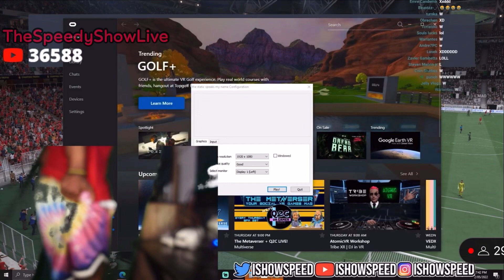IShowSpeed scores goal then this happens 😂🤣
Tags ( Ignore )